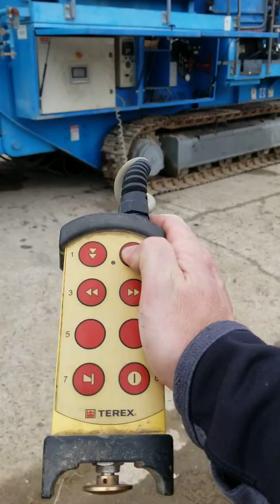Pegson 1000 sr cone(1)